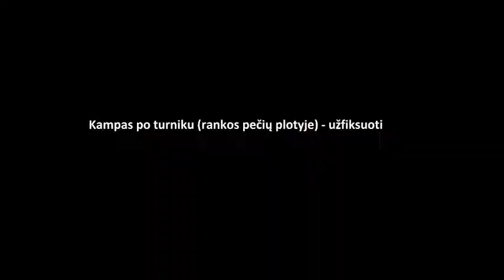Workout level 1 Turnikas lt SummerRider